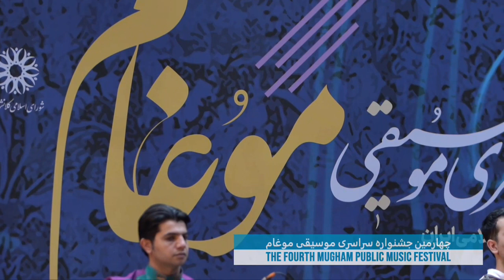محمدرضا الهی - قارمون - Məhəmmədrza İlahi - Qarman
4-cu Təbriz Muğam Festivalı
چهارمین جشنواره سراسری موسیقی موغام